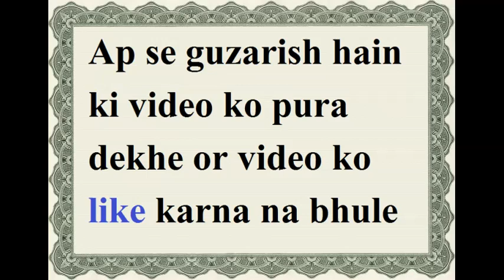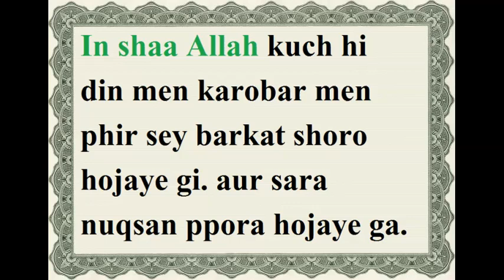Karobar Mein Barkat ka Taweez || Wazifa to increase business || Islamic Dua Helpline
Karobar Mein Barkat ka Taweez || Wazifa to increase business || Islamic Dua Helpline || 2020 Islamic Dua Helpline
There are times when you want to start your own business but afraid of failure. Other situation is you are doing business but due to unknown reasons your business is going down. May be some one is jealous of your success in business and done magic or bandish taweez on your business. or there are many other reasons that you are having problem in your business and no barkah in it. earning is going down. Or you want to start your own business, so dont be afraid and feel no fear. Use this Karobar Mein Barkat ka Taweez (Taweez for Success Barkah in Business)
Print this taweez (or if you want to write it yourself then watch this video), and frame it and hang in your shop on Thursday, or in your office, in shaa Allah within few days your will start seeing the growth of business,, and all problems will be solved.
Urdu:
Her insan ki zindagi men asa waqt bhi ata hai jab wo apney karobar kerney k barey men sochta hai lakin nuqsan sey darta hai. dosri tarf ek karobari admai achanak apney karobar ko nichey jata hoa deykhta hai aur pareyshan hojata hai, ho sakta hai koi aap ki kamyabi sey hasad kerta ho aur us ney koi taweez ya jadu kerwadiya ho. aur bhi bohet si baten hosakti hain. tu ager aap ka karobar nuqsan ki tarf bhr raha hai, amdani kam hogayi hai. Rukawaten aarahi hain. tu aap ye taweez karen,
Is taweez ko print ker k (aur ager khud likhna chahen tu ye video deykhen) frame kerwaker, apni dukan men ya karobar ki jaga per latka den, In shaa Allah kuch hi din men karobar men phir sey barkat shoro hojaye gi. aur sara nuqsan ppora hojaye ga.